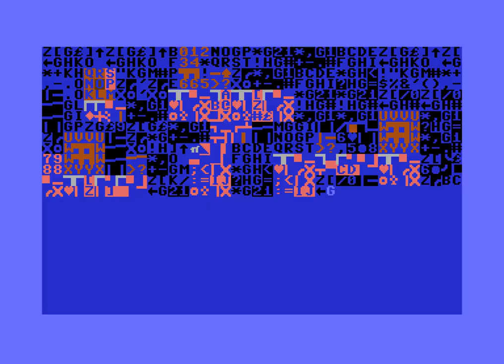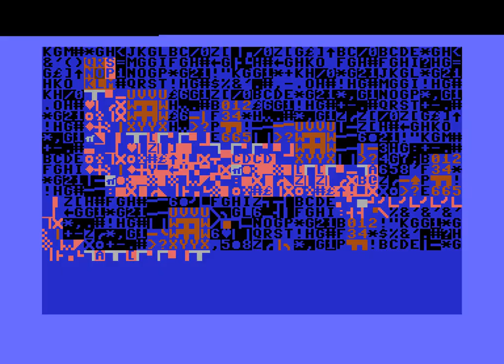Commodore 64 Longplay [103] UGH! (EU)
UGH!, Developed for the Amiga by Egosoft and converted to the Commodore 64 by Haip Software. The game was published by Play Byte in 1992.

“TAXI work prehistoric style.  Our hero is flying around on board his pedal powered taxi, which is really a crate (a design years ahead of its time, apparently!)  Your task is to help our prehistoric cabby get his woman.  She is very demanding and very possessive, as most cave-babes are, and she always wants something new (washing machine, vacuum cleaners and gems), you know all those little household items that were so handy back in the stone age.  The only way our hero can give her these things is to work like a nutter caveman cabby.”

The game is similar to Space Taxi but with a prehistoric caveman theme.  The C64 version shown here has 50 levels and can be played in Single player or in 2 player co-op mode.  The aim of the game is to transport fellow cave people to their destination and earn money.  You can earn a multiplier by getting them there fast without bumping into anything.  You can hit a tree with the stone to get food for energy.  I played the demo a lot on C64 as I quite like the game, but did not have the full version until I got an Amiga.  I thought the water effect was really nice on the 64 at the time.  While it can be funny to knock the cave ...people into the water, only the strong survive! So it's not a good idea to knock the old man in.  The sleeping dragon is not much of a threat, but can blow you off course if not careful.  The dinosaur is more annoying as he doesn't leave you much time to land and get out before he rams you.  Dropping the stone on it doesn't help as much as it should.

As there is no public release of the Retail floppy version that I can find, I have had to use a cracked image for this one.  There are a few different ones and they all have their own differences/problems.  The Success crack is being played here which works mostly fine except the emu cpu jams when the ending is supposed to load after level 52!  Only way to view it was to load it via the trainer at the start.  Like the tape version, the game did not ask for a highscore name.

All the cracks have one major issue in that they can not be completed fully without using a passcode.  Level 36 is broken in all of them which might mean the crack is based on an early magazine review leaked copy which is not unusual. I show a game over at level 36 and I can actually type in a highscore name before continuing on with a level 37 code.  Also noteworthy is levels 24 and 45 are missing and the levels show up to 52 levels, even though there are only 50.  The tape version does not have this anomaly.  Also, all the cracks are missing the files needed to play the game through in Team Mode.  They either crash or ask to insert side b (which doesn't exist).  You will also notice that the levels and names are in a different order to the tape release.  A recording of the tape version can be easily found on youtube.

One thing the success crack does fix is the audio bug which caused the music to be distorted when played on an original C64 with 6851 SID.  It played fine on the C64c 8580 SID.

00:00:00 - Title Screen
00:02:35 - Level 1
00:20:25 - Level 11
00:37:50 - Level 21
00:55:05 - Level 31
01:03:15 - Level36 (Broken)
01:10:32 - Level 41
01:21:55 - Level 51 -